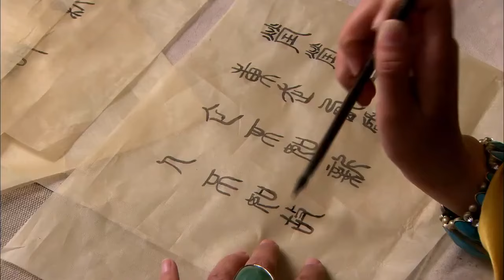【2024古裝劇】無雙戰將 第31集：傳奇女子女扮男裝替父從軍，長槍刺破雲霄，巾幗不讓須眉，以及皇室宮廷的風雲變幻！【主演：趙麗穎、劉亦菲、陳思誠】